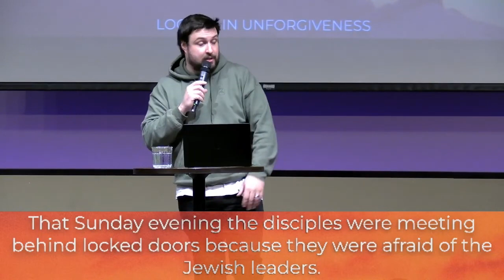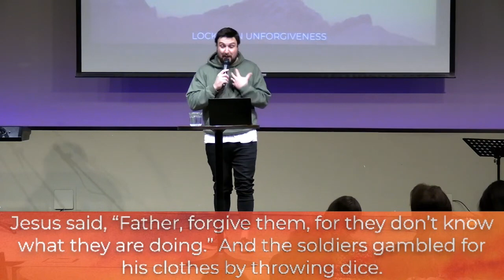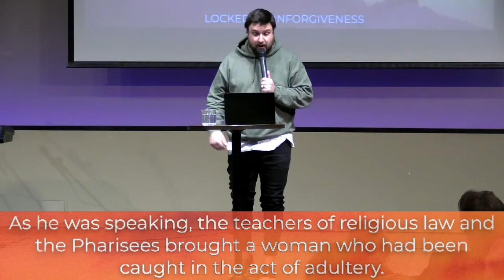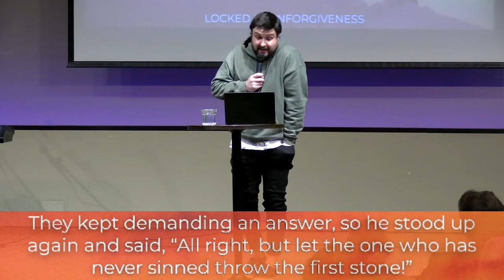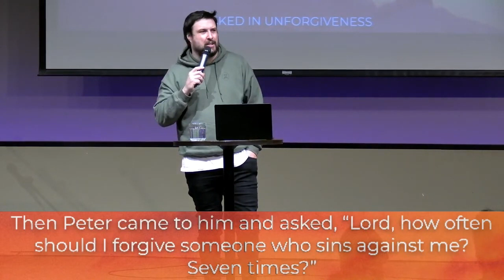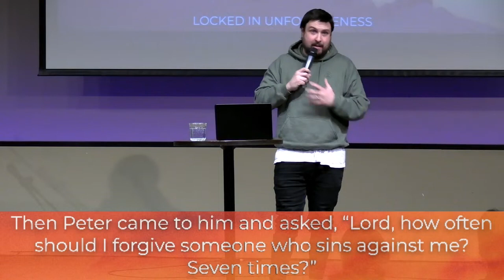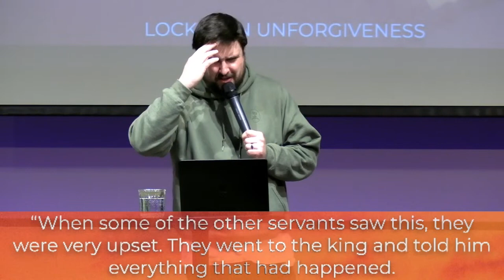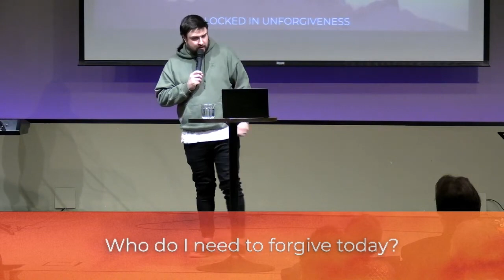Locked in Unforgiveness // THE LOCKED DOOR // Dustin Bennett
Pastor Dustin continues our series called The Locked Door. He shares a new message on unforgiveness. Jesus was a master when it came to forgiveness. Take a listen to this message to learn just how he did it!

Today’s Takeaway:
Who do I need to forgive today?